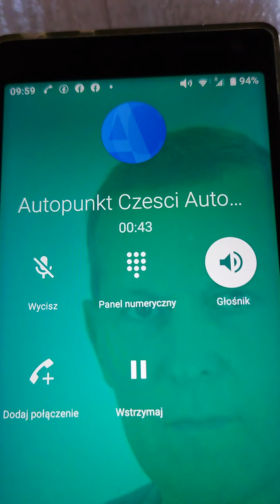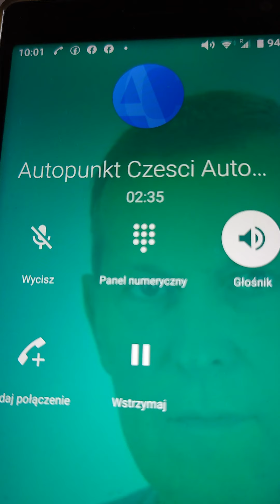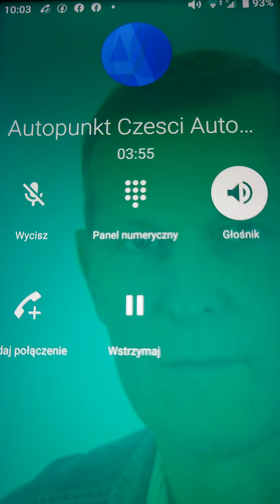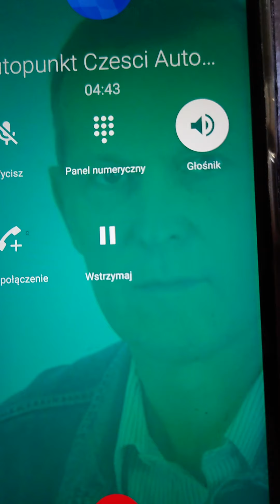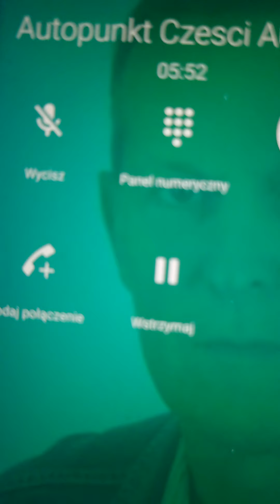Lubię gadać Z AUTOPILOTEM.. PÓŹNIEJ MAM RABATY...TVAG AG ARTUR GŁOWACKI